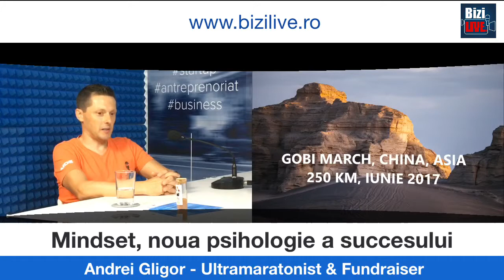MindSet, noua psihologie a succesului | Eliza Nitescu și Andrei Gligor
Mindset – noua psihologie a succesului este prima emisiune LIVE din România care abordează într-un mod inedit și concret atitudinea mentală și importanța ei în orice domeniu al vieții: sport, afaceri, familie, artă.

În exclusivitate, echipa BiziLive TV realizează acest nou format, aducând LIVE în fața celor care ne urmăresc campioni mondiali, naționali, europeni, sportivi de performanță și anduranță, actori, artiști, muzicieni, performeri în diverse domenii.

De ce performeri? Pentru că ei dezvoltă acest mindset cel mai bine și îl integrează în viața lor. Ei se gândesc în fiecare zi cum să câștige competiția prin stabilirea obiectivelor, muncă, perseverență și iar muncă (antrenament).

Acest nou format își propune să ajute mediul antreprenorial să obțină un mindset de câștigător prin exemplificarea modelelor de planificare, atitudine mentală, strategie, obiective și acțiune.

Andrei Alexandru Gligor este ultramaratonist în curse de alergare și angajat în ceea ce reprezintă poate cea mai complexă cursă a unei vieți: contribuția la binele celor de lângă noi.

Andrei este tată și soț, IT-ist de meserie și pasionat de chitară, instrument la care cântă și în prezent. Provine dintr-o familie cu preocupări muzicale: mama lui cânta în corul radio, iar tatăl cânta la pian. De mic a fost foarte activ, dar nu a făcut sport de performanță. I-a plăcut baschetul și a făcut și un an de atletism în copilărie, când avea 12 ani.

Anul 2010 a adus o provocare în viața lui, un accident. Andrei a suferit o ruptură de menisc, s-a operat, a început să facă recuperare, iar la sala unde făcea recuperare a descoperit alergarea pe distanțe lungi din povestirile unei persoane care terminase Maratonul New York. Startul carierei sale de alergător amator a fost dat pe 15 Noiembrie 2011 la Maratonul din Atena, iar de atunci continuă să își depășească limitele și să facă fapte bune cu fiecare nouă competiție.

În prezent, Andrei Gligor are mai bine de 24.000 de km alergați la peste 50 de maratoane și ultramaratoane din întreaga lume. Specializarea sa au devenit cursele de ultramaraton din deșert, cel mai complex proiect al său legat de alergare fiind Calivita Seven Deserts, care presupune alergarea unui ultramarathon pe fiecare continent al Planetei:
Sahara Race (Namibia) 250km (realizat, 30 Aprilie – 6 Mai 2017, locul 11)
Gobi March (China) 250 km (realizat, 18 – 23 Iunie 2017, locul 11)
Grand2Grand Ultra (USA) 273 km (Octombrie 2017, locul 7 la general și locul 2 la categorie)
Fire&Ice Ultra (Islanda) 250 km (urmează)
Atacama Crossing (Chile) 250 km (urmează)
The Last Desert (Antarctica) 250 km (urmează)
The Track (Australia) 522 km (urmează)

Mai multe depre Andrei Gligor, puteți citi pe blogul său personal

Moderator și realizator: Eliza Nitescu
Pagina eveniment LIVE: BiziLive TV